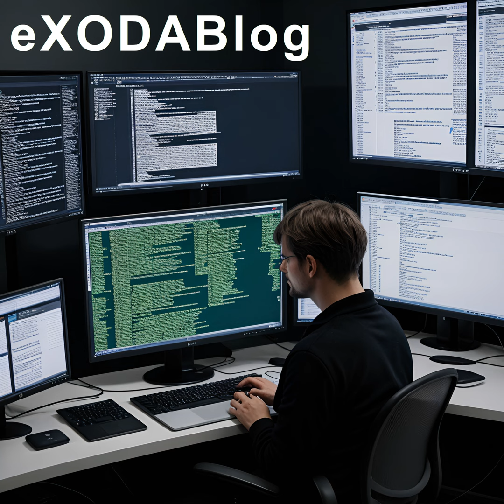CISA warnt: Alle D-Link-NAS gefaehrdet und unter Beschuss! (Podcast)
Eine alarmierende Entdeckung betrifft alle D-Link-NAS-Systeme, die derzeit unter Angriffen von Cyberkriminellen leiden. Sicherheitsexperten raten zum sofortigen Abschalten der Geraete, obwohl dies keine langfristige Loesung darstellt. Trotz Sicherheitspatches bleiben die Schwachstellen bestehen und Nutzer berichten weiterhin von Angriffen. Die Ernsthaftigkeit der Bedrohung fuer eine grosse Nutzerzahl ist offensichtlich, und es bleibt abzuwarten, welche Massnahmen D-Link ergreifen wird, um das Vertrauen wiederherzustellen. AI-generated content